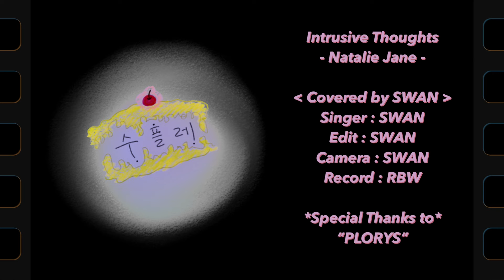[.MPk3] 퍼플키스 수안(SWAN) - Natalie Jane 'Intrusive Thoughts' | 🎵 #3 수플레 = swouffle 🎵